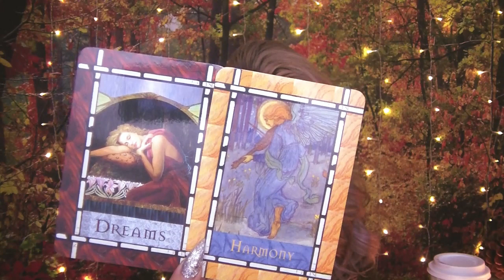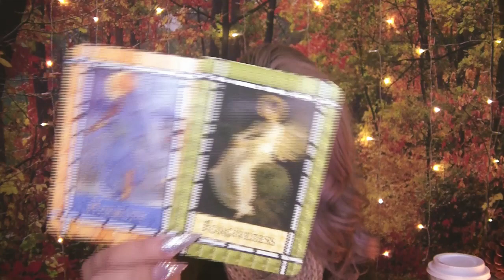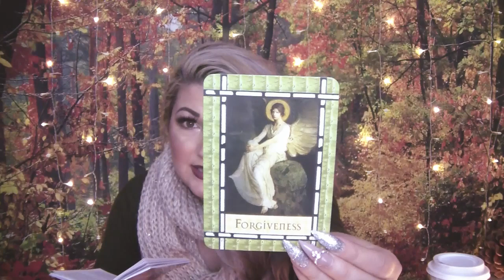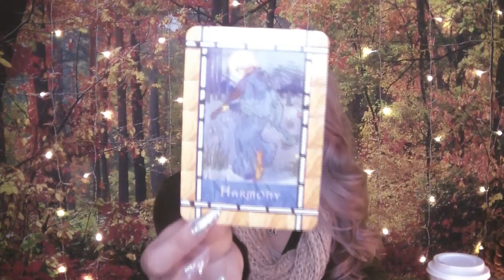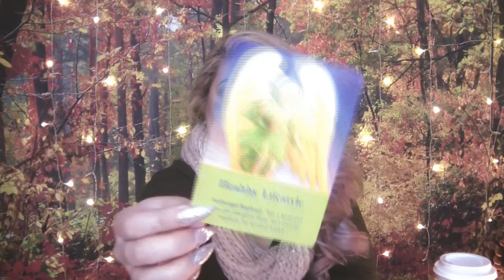💕PISCES💕 Mid November ( YOU ARE LOVED & APPRECIATED )💕